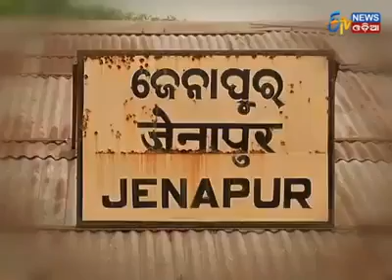Chhota mora gaon ti @ Jenapur